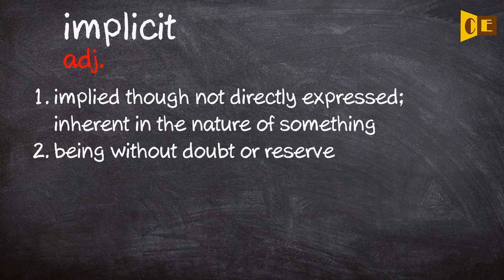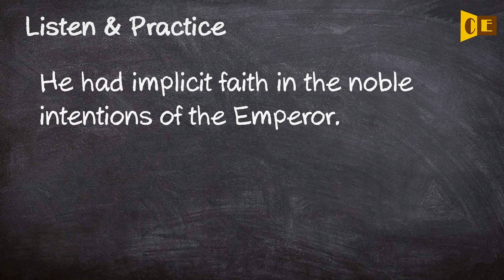Implicit Pronunciation, Paraphrase, Listen & Practice